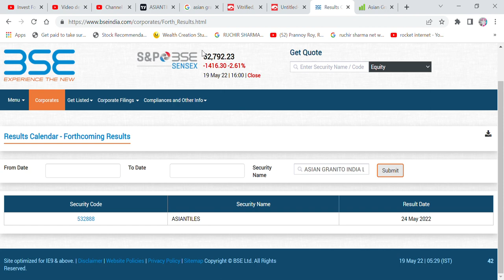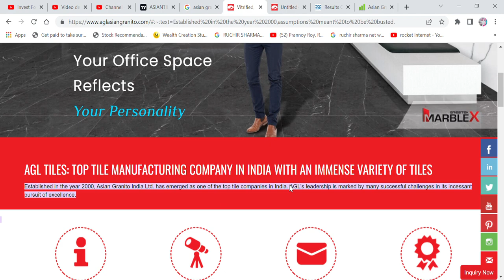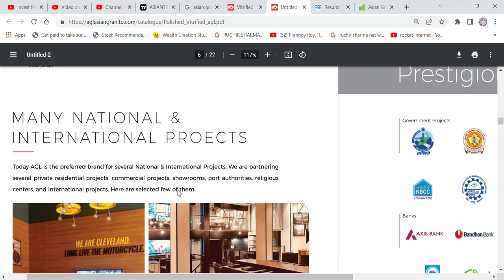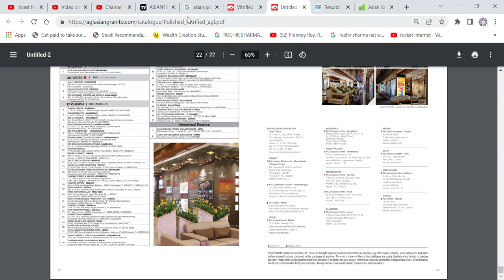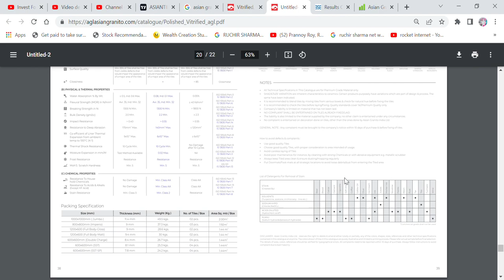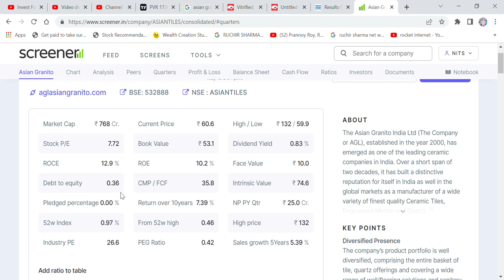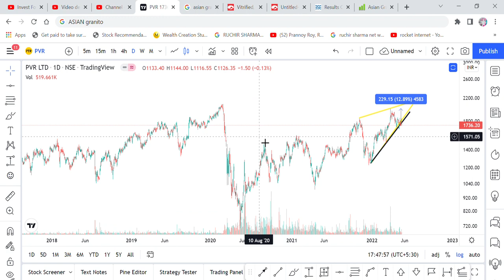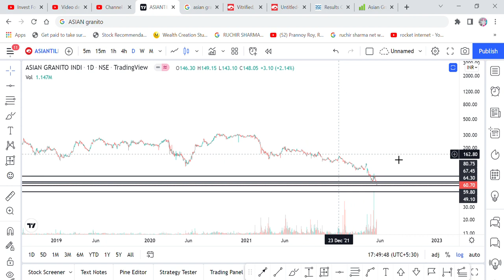RIGHT ISSUE KE PRICE SE NICHE AYA ASIAN GRANITO, ASIAN GRANITO RIGHT ISSUE LIST DATE, RESULT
Hi Friends,